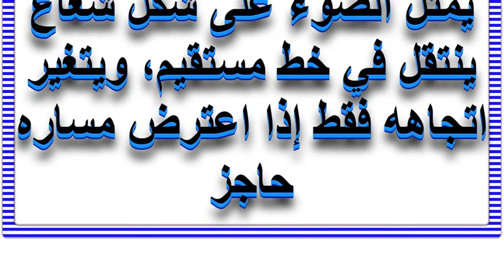يمثل الضوء على شكل شعاع ينتقل في خط مستقيم، ويتغير اتجاهه فقط إذا اعترض مساره حاجز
يمثل الضوء على شكل شعاع ينتقل في خط مستقيم، ويتغير اتجاهه فقط إذا اعترض مساره حاجز , حاولنا من خلال الفيديو أن نجيب على تساؤلات الزوار حول السؤال : يمثل الضوء على شكل شعاع ينتقل في خط مستقيم، ويتغير اتجاهه فقط إذا اعترض مساره حاجز الذي يبحث عنه الكثيرون وحولنا تقديم الاجابة بشكل واطح للتضح لكم المعلومة